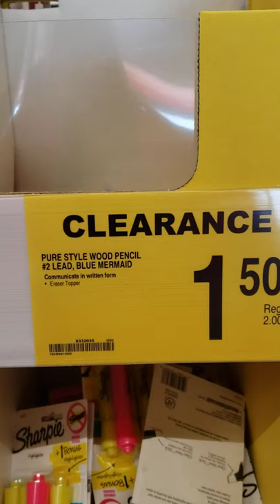communicate in written form with pencils, only at office depot